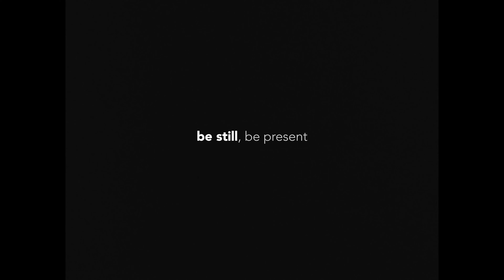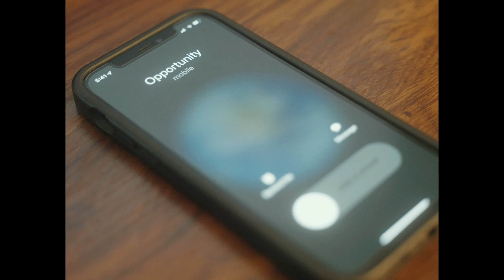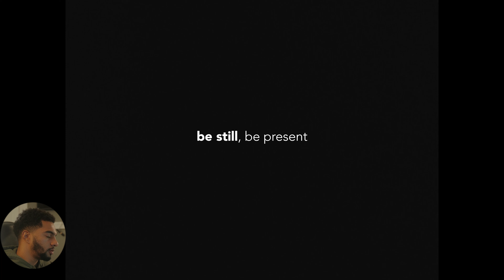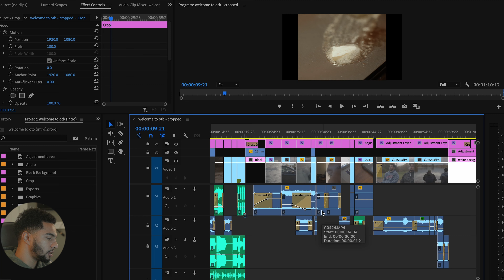Faith over Fear Breakdown | Shot on Sony Fx3 Cinematic Film Look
Here is an in-depth look at how we created our latest video Faith Over Fear.

Go on the journey with our Creative Director Josh Yopp as he breaks down every detail of the video.

Let us know if you would like to see more of these types of videos in the comment section!